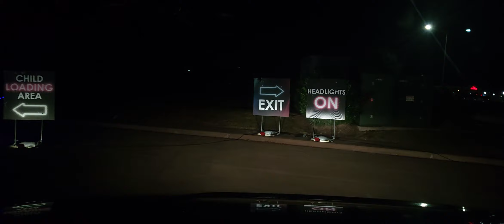2023 Dec 27 - Light Park - Part 2 of 2